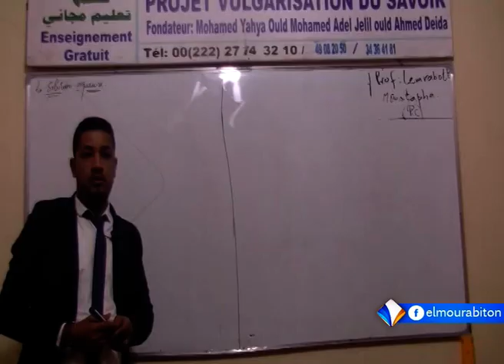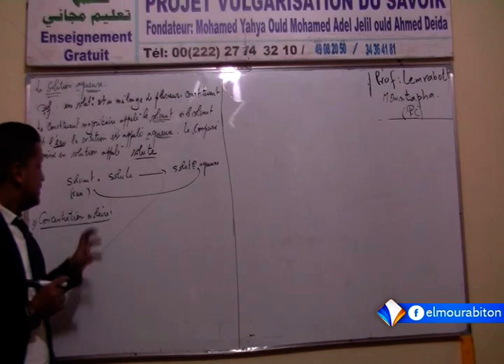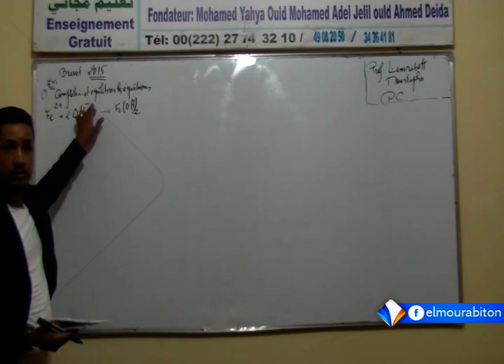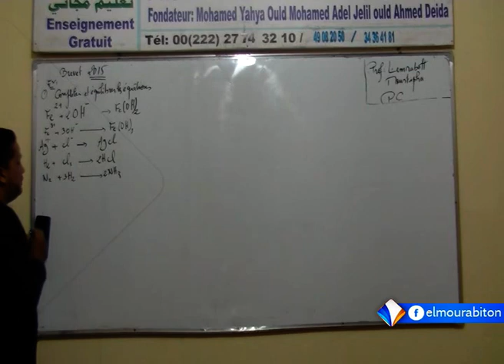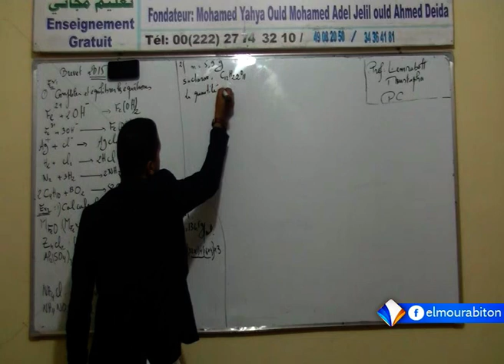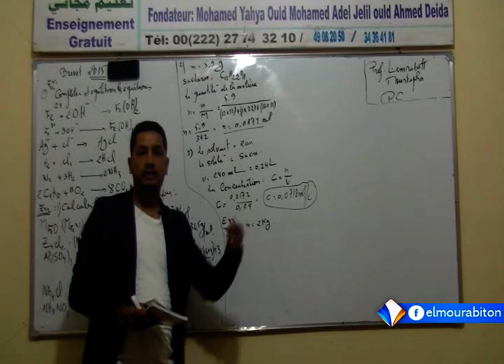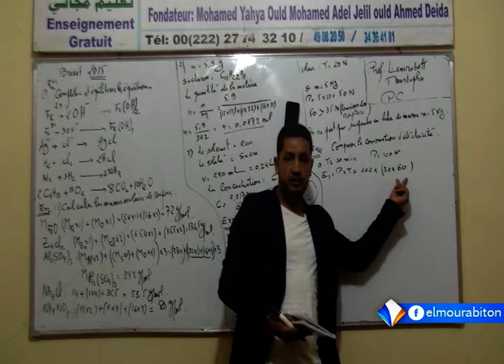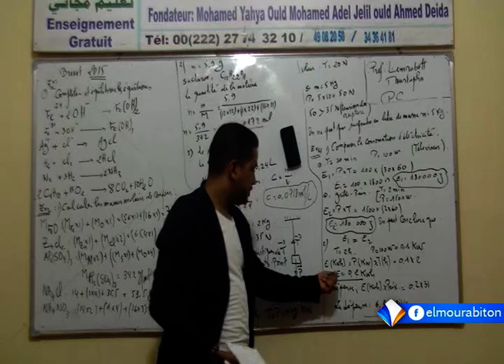Chimie - Solution aqueuse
تاريخ البث 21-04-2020 Diffusé le
المدرسة الرقمية